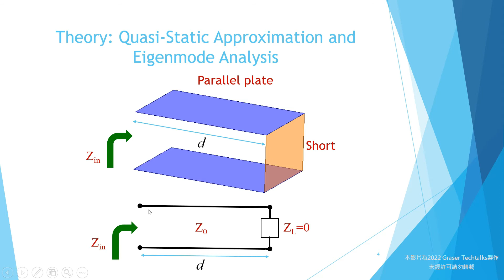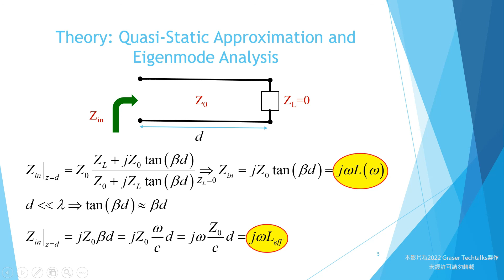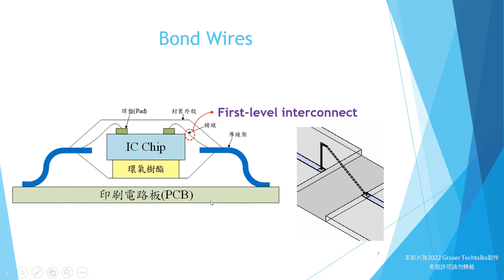毫米波封裝結構分析與設計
本視頻為中央大學電機工程學系歐陽良昱教授特邀於今年 Graser Techtalks 上開講內容，將探討鎊線與覆晶凸塊於毫米波頻段的解析公式、分析技巧、物理直覺、封裝結構效應和如何改善，以及模擬與量測結果比較。